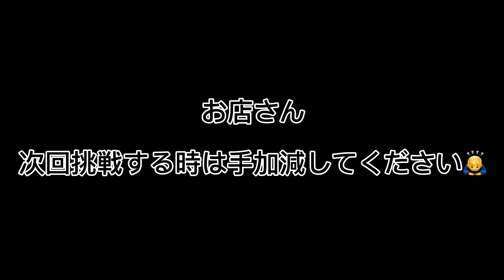【大食い】【早食い】ラーメンチャレンジ❗️リベンジ成功なるか⁉️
ラーメン食堂996 biker's鶴来店
石川県白山市鶴来新町タ89番地1

[お店情報］
ホームページ

デカ盛りラーメンチャレンジ❗️
総重量4超㎏
制限時間15分
成功:お代無料
失敗:2000円の支払い